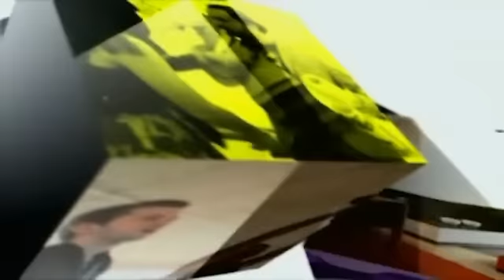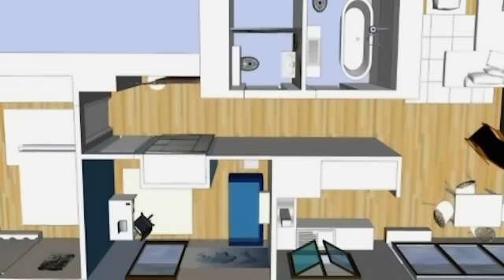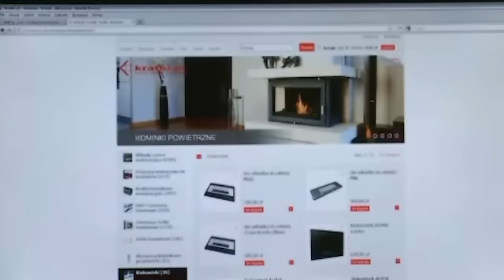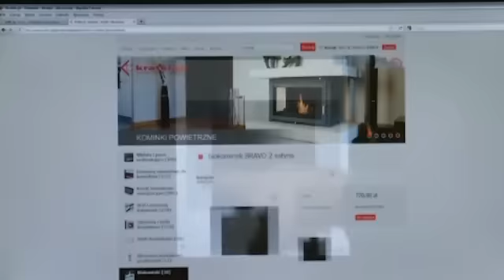KRATKI w DEKORATORNI - skrót odcinka 300,301,302